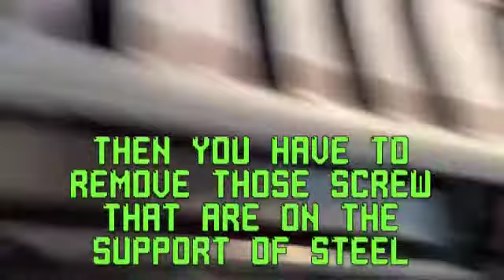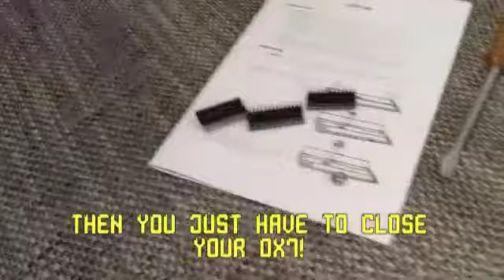YAMAHA DX7 SUPERMAX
This is a little tutorial/demo of how I mount my SUPERMAX expansion board for the YAMAHA DX7 mk1.
The SUPERMAX card is fantastic, I bought it on the Ebay, from France, and it adds some great features to the DX7, you have 8 bank of memory allocation (256 user programs for save your patches), you have also a delay effect, stack function, detuting functions, midi functionality, a fantastic arpeggiator and a patch creator too! It has 64 preset on, that shows the new ability of your Supermax'd DX7...the first time it is a little strange, but then you start to know how it goes...it has balls! Yooooo!

Questo è il filmatino che ho girato mentre montavo per la prima volta la scheda d'espansione SUPERMAX per la mia Yamaha DX7. La scheda l'ho trovata su Ebay, in Francia, ci ha messo un po' ad arrivare, ma ne è valsa la pena...la DX7 ora è davvero potente...arpeggiatore fantastico, delay, funzioni di stack, midi, tuning espanse...in più ha addirittura un patch creator con cui creare i propri suoni e altre funzioni che stò scoprendo poco alla volta. Consigliatissima! Presto cercherò di fare un video sulle funzioni aggiunte! Ciao!